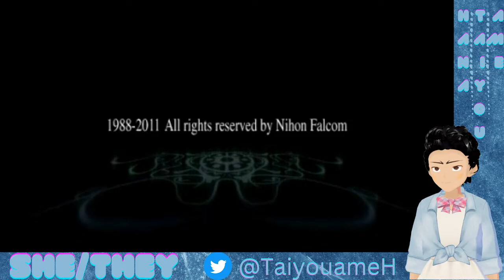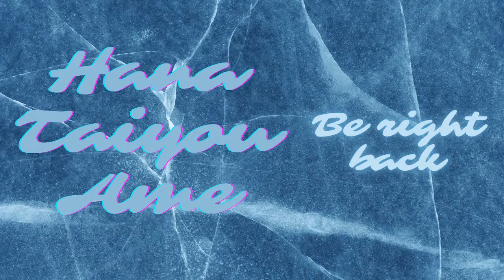『Ys Chronicles』 Ys, Pray, Love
With the books of Ys collected and the monsters of the realm slain, where will this next adventure take our unfortunately named ginger protagonists?

I might just settle down, hang up my silver gear, fuck my traumatised amnesiac wife. The simple life beckons. No more bullshit bullet hell bosses for me. Time for leisure!